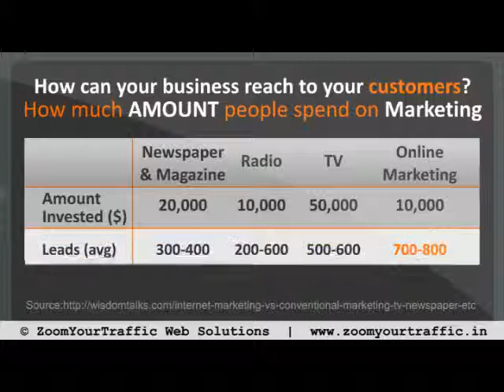Make Your Business Global With Online Media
What mediums are used to communicate with target audiences?
Online media is effective than print and digital media, as it encourage participation from the viewers and boost sale cycle. Find innovative ways to expand your global reach with 24*7 online outlet now.